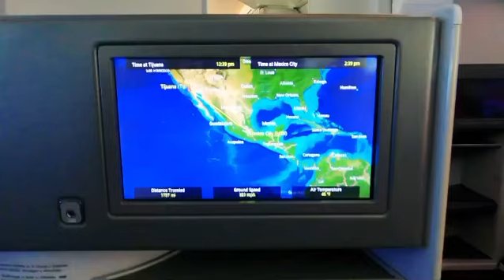Cancún 2020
Ricky and Linda Andrade travel video to Cancun Mexico.